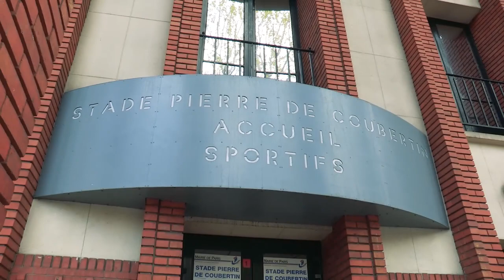FPFPChallenge #1 - Nikola Karabatic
🌏 Même les grands champions font des petits gestes pour l’environnement : notre web-série FPFP Challenge en partenariat avec l'@ademe, démarre sur les chapeaux de roues avec Nikola Karabatic, l'immense champion du @PSGHANDBALL, qui relève le défi lancé par Antonin, 13 ans. Son challenge : aller à l’entraînement en vélo plutôt qu’en voiture. Résultat des courses : maillot jaune !

🌏 Vous aussi, changez de braquet pour la planète et partagez les photos et vidéos de vos gestes du quotidien pour un sport plus vert via le FPFPChallenge sur Facebook, Instagram et Twitter. À la fin de l’année, Julien Pierre partira à la rencontre de l’auteur du geste écoresponsable le plus populaire. Pour la planète, pas d’adversaire, tous partenaires !